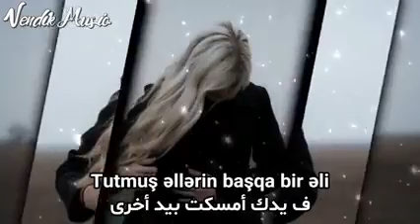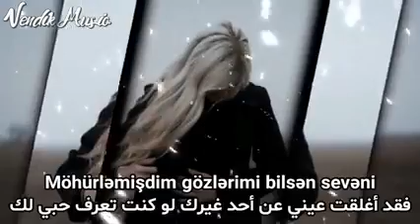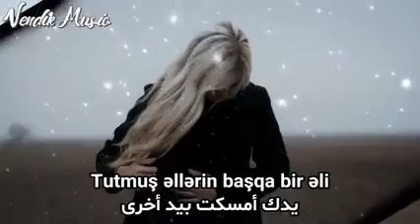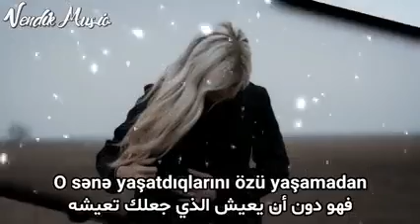اغنيه جديد الأذربيجانية جميله جدا جدا😍👍حزينة